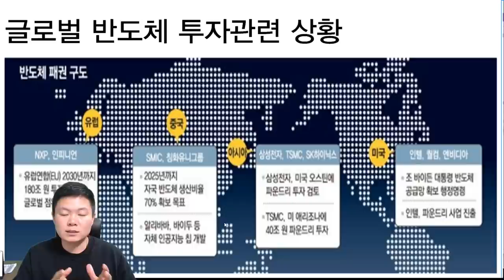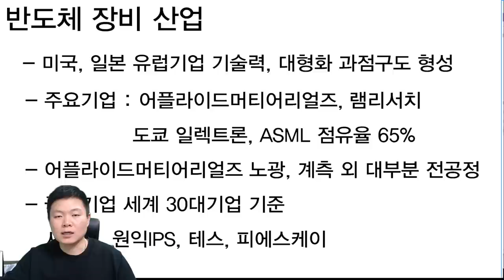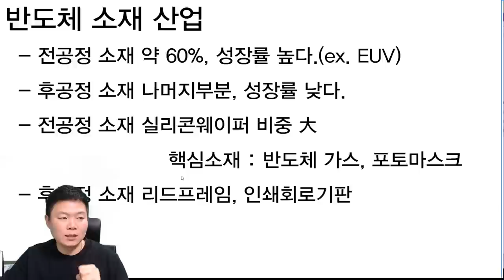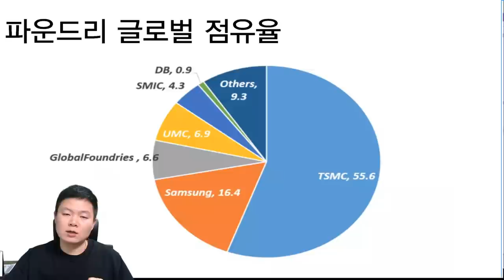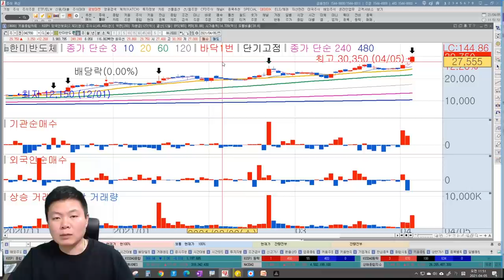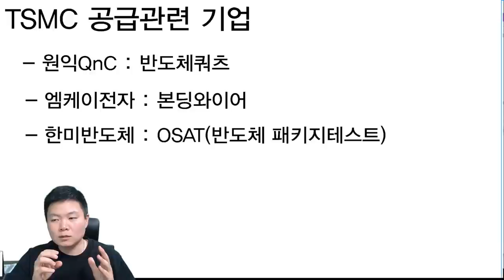[테마주 분석3]반도체 파운드리, TSMC 직접적인 관련 주식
반도체 파운드리, TSMC와 직접적인 관련 종목!

현재 할인이벤트 진행중!!